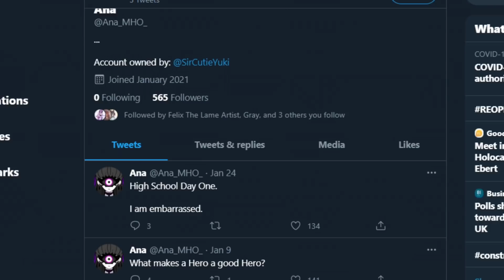I WISH YOU THE BEST! | My Hero Origins | (Minecraft Roleplay) #26